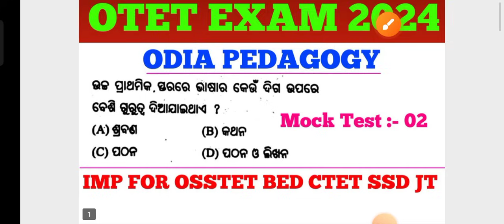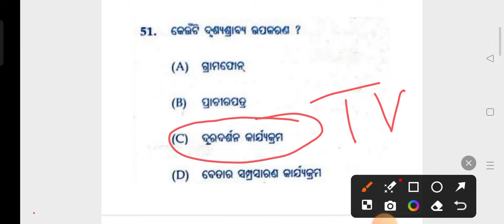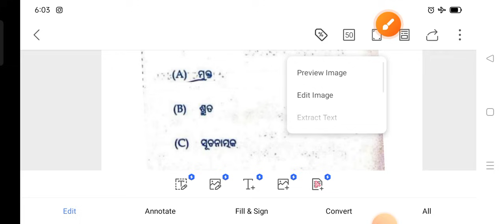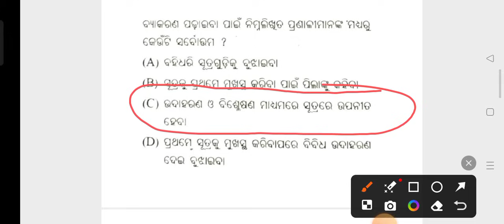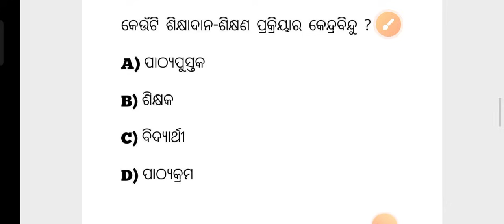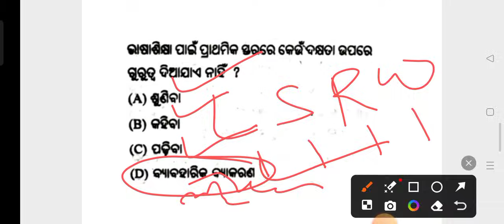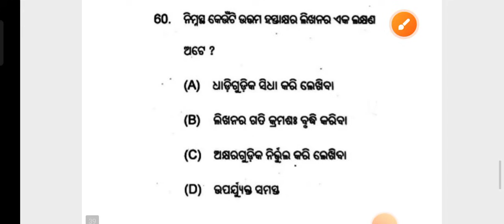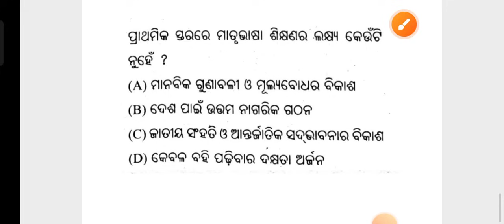Target OTET Exam 2024 !! Odia Pedagogy MCQs !! OTET Previous Years Odia MCQs !! OSSTET SSD JT CTET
Target OTET Exam 2024 !! Odia Pedagogy MCQs !! OTET Previous Years Odia MCQs !! OSSTET SSD JT CTET Exam !! cine tv odisha